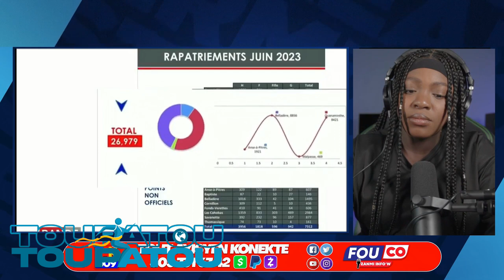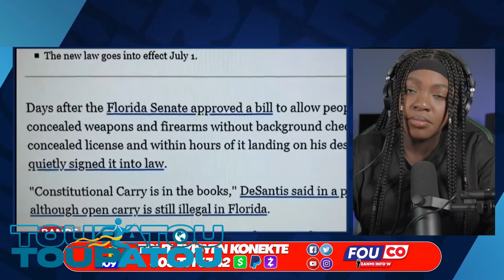GWO NOUVEL 18 JUILLET 2023 CHEF GANG VITELOME ANKO FRAPE BOUJWA YO RELE